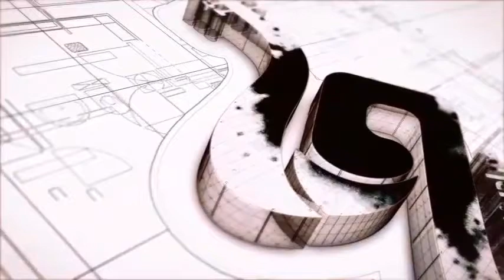"Hame Donyam" 📽 Farzad Bakhtiari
persian music video: hame donyam 🎬
farzad bakhtiari 🇮🇷
lyrics: mohsen shiraali
melody : ehsan parsa
arr : milad jozi
1397_2018

farzadbakhtiarioriginal